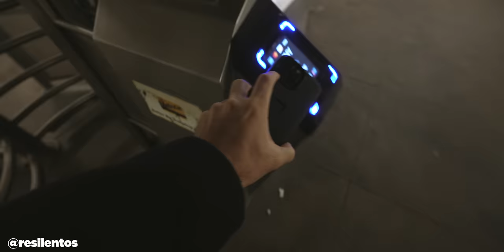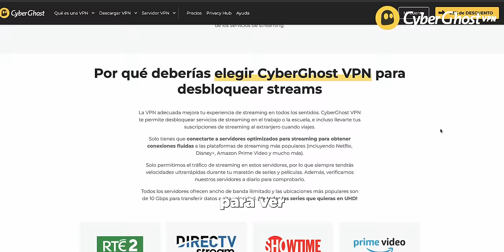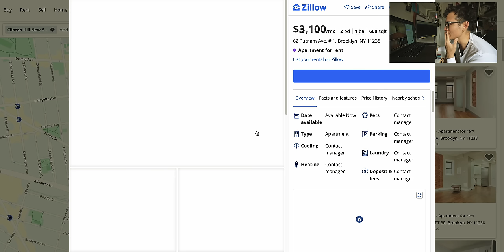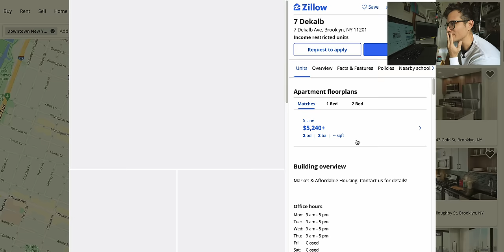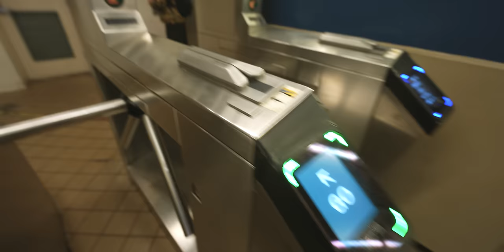Buscando nuevo departamento en Nueva York